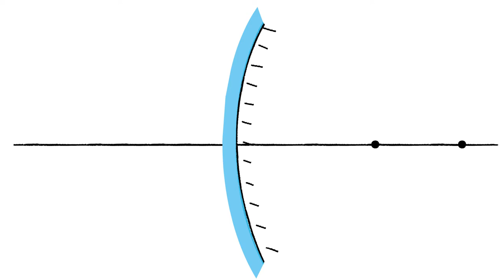reflection of light convex mirror1